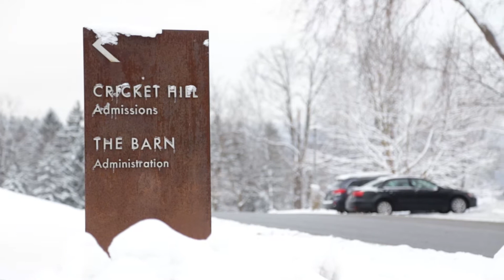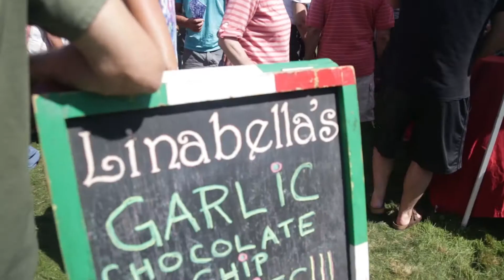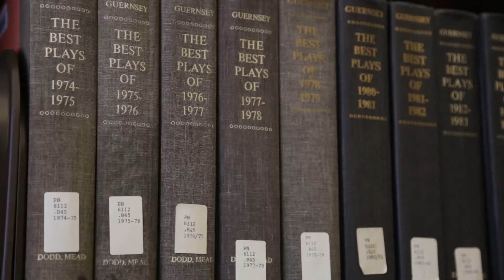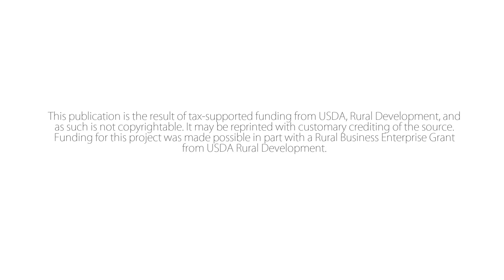Dr. Mariko Silver - President of Bennington College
As part of our "Profiles in Bennington" feature of the VTBeginsHere campaign, Dr. Mariko Silver gives a real-world view of what makes Bennington unique and how the higher education system plays a vital role in our town. Dr. Silver took office as president of Bennington College on July 1, 2013. Prior to this appointment Dr. Silver was a senior advisor to the president of Arizona State University (ASU). She previously held leadership roles at Columbia University, in the Obama administration, and in the administration of Arizona’s governor Janet Napolitano. She is instrumental in the ongoing development and future of our historic town.